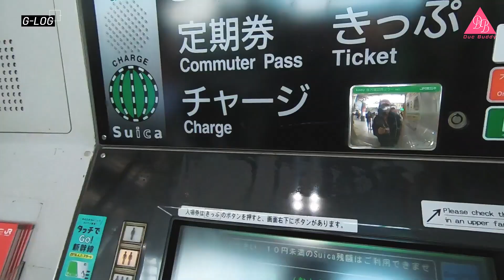[VIETSUB][Tập 4] GFRIEND - G-LOG #4